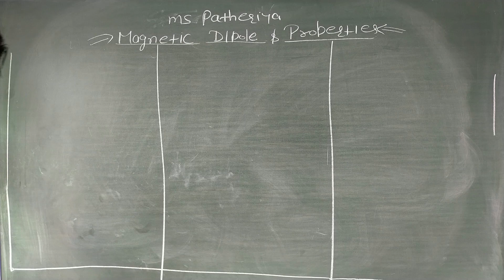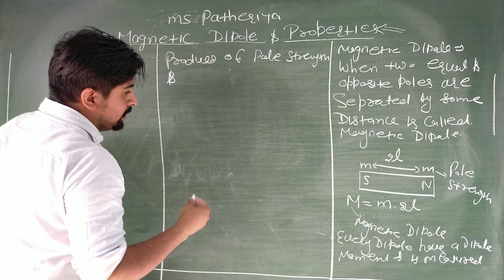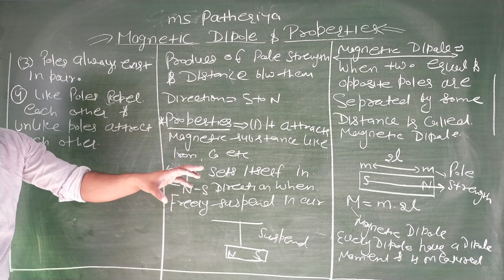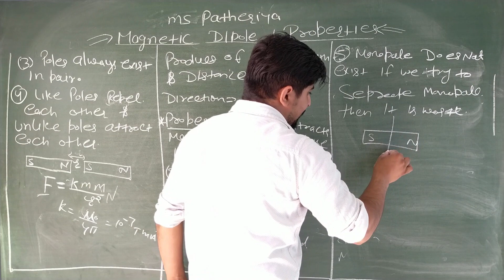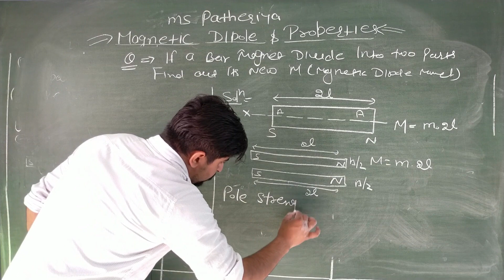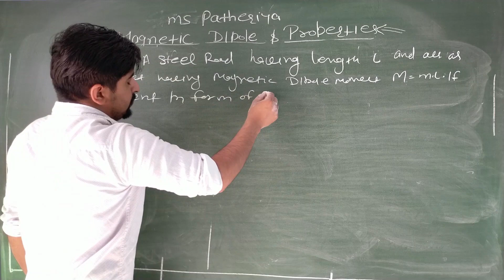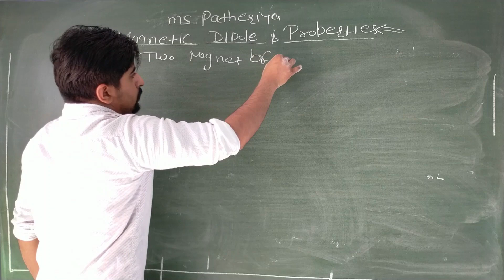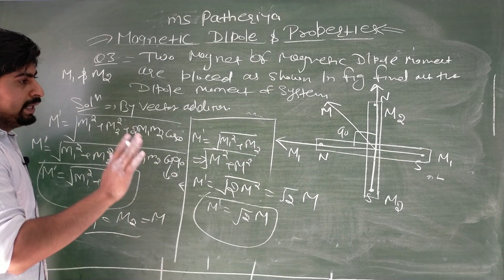magnetic dipole | properties of magnetic dipole | ms patheriya | by Ravi patheriya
magnetic dipole of bar magnet
properties of bar magnet
magnetic dipole in hindi
magnetic dipole of class 12